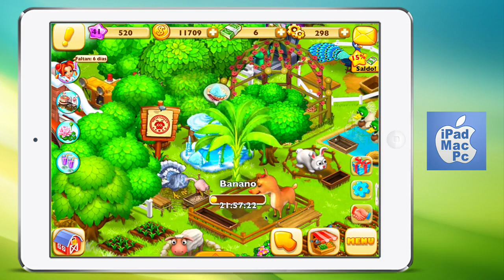VIDA en la GRANJA - NIVEL 41 - Gameplay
CANAL DEDICADO A JUEGOS PARA TODA LA FAMILIA Y EDADES. PARA EL IPAD,  MAC y PC

CHANNEL DEDICATED TO ALL THE FAMILY FOR IPAD, MAC and PC